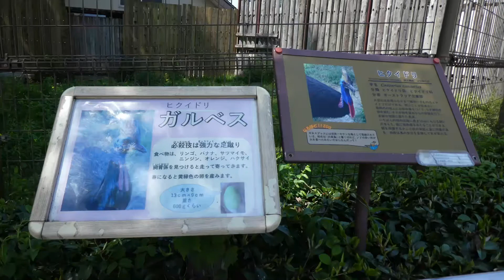20210420 東武動物公園 ヒクイドリ